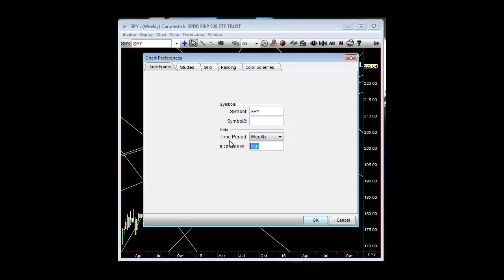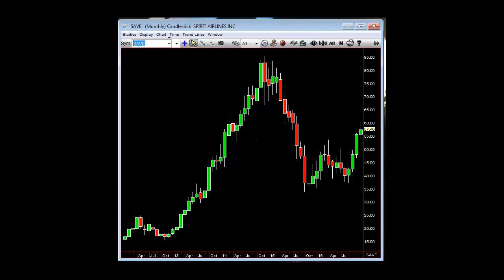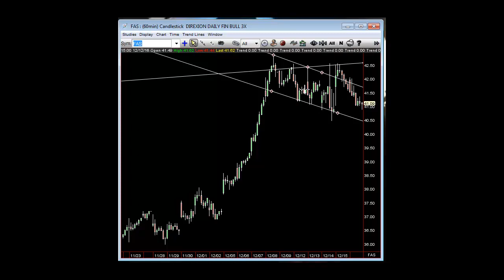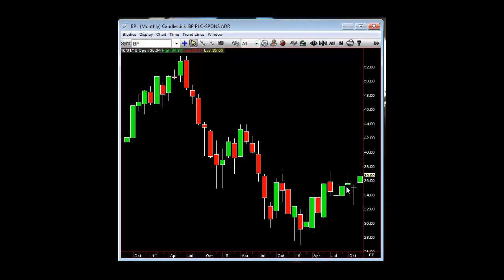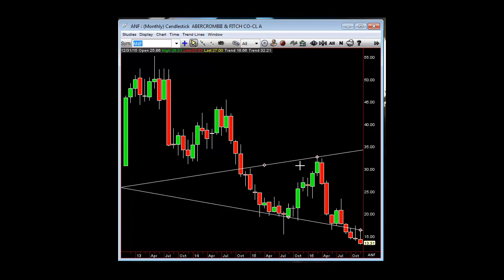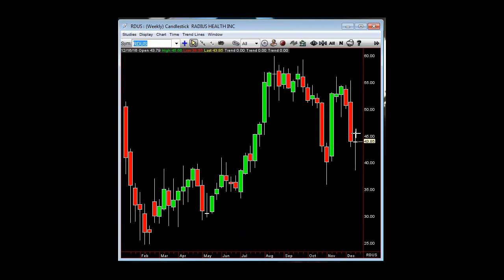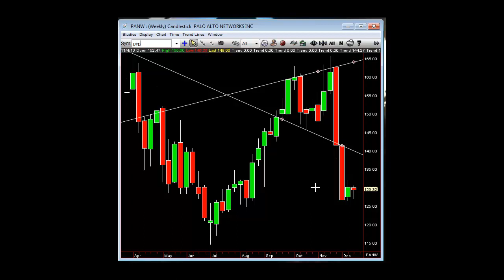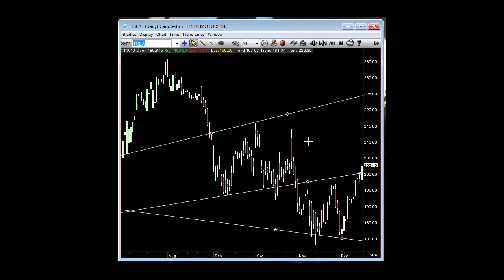Quant Edge December 18th 2016